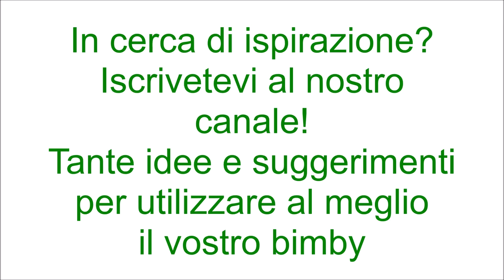Crema tipo pan di stelle bimby per TM5 e TM31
Ingredienti:
70 g di biscotti pan di stelle
200 g di latte intero
120 g di nocciole tostate
30 g di olio di semi di arachidi
90 g di zucchero semolato
100 g di cioccolato fondente a pezzetti
100 g di cioccolato al latte a pezzetti
10 g di cacao amaro
1 bustina di vanillina
60 g di cioccolato bianco